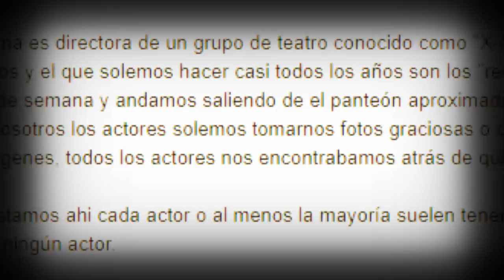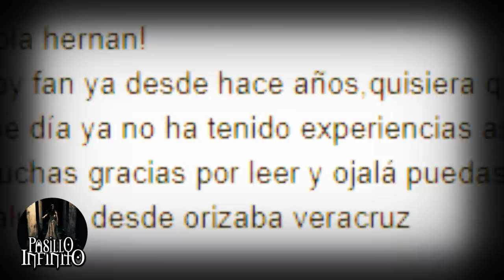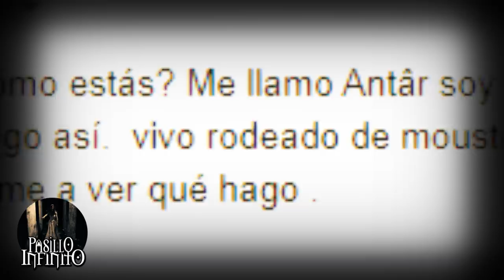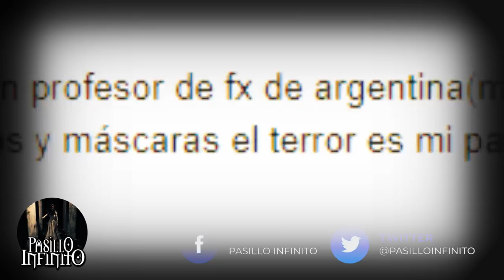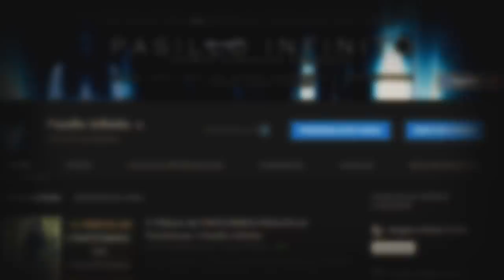Extrañas manifestaciones sobrenaturales 19 l Pasillo Infinito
Te presentamos Extrañas manifestaciones sobrenaturales, lo que veras te dejara sorprendido.